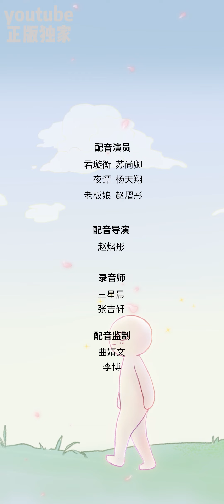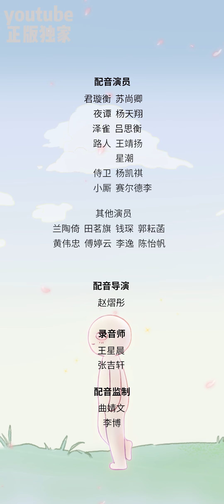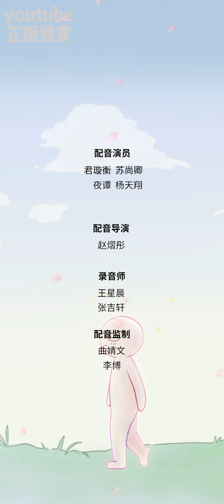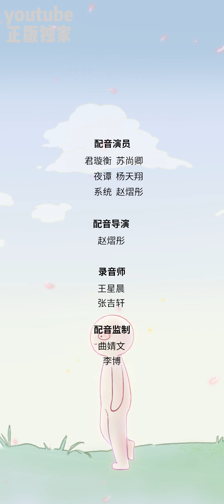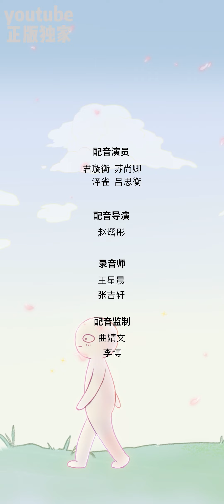【一口气看完】全一季完结！《带挂系统最为致命》1~22集：皱巴巴影卫×手滑龙傲天，贵为创世神的他，洗去记忆进入凡间，不幸沦为可可爱爱的小智障！